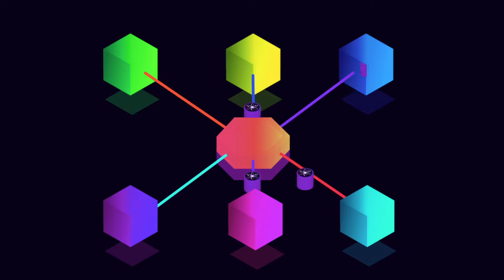БЫСТРЫЙ ОБЗОР COSMOS/NEAR/IOTA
Розыгрыш в Инстаграмм на 100 DOGICOIN